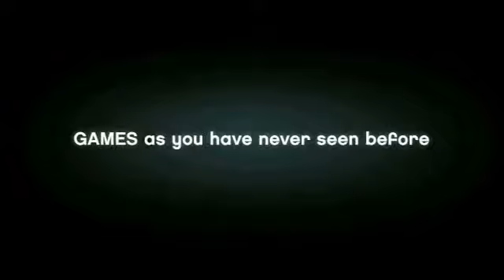LEGO Games - Ads - Store Video